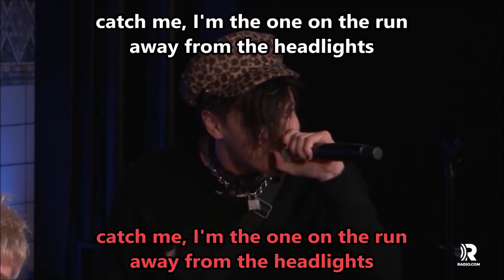Machine Gun Kelly - 2019 - I Think I'm OKAY [Ft. YUNGBLUD]